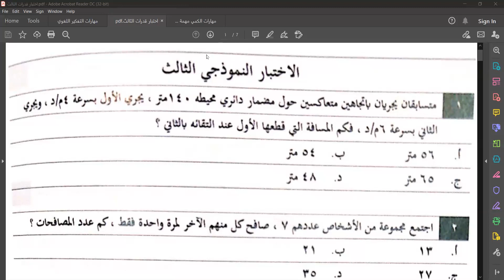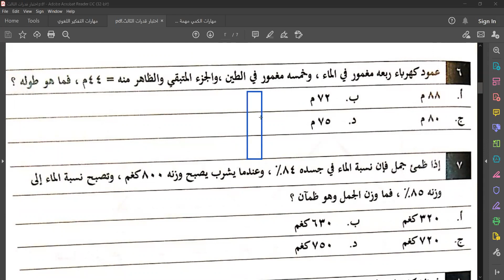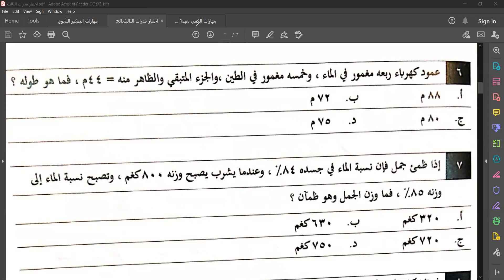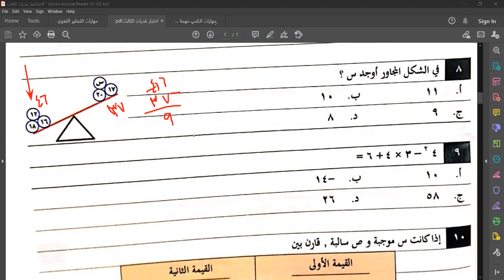قدرات، قياس، حل الاختبار الثالث جديد B مع الأستاذ زكي الشعلة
✨القدرات العامة - قياس✨

طرق فنية واستراتيجيات مهمة للوصول للحل الصحيح بطريقة أسهل والحصول على أعلى الدرجات🌠

دمتم بخير💫